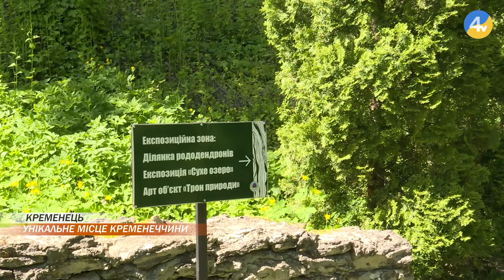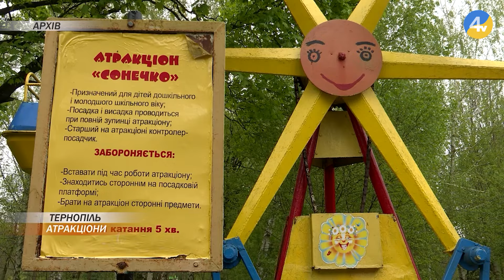"Провінційні вісті" - новини Тернополя та області за 10 травня